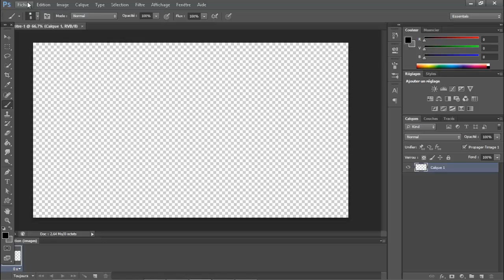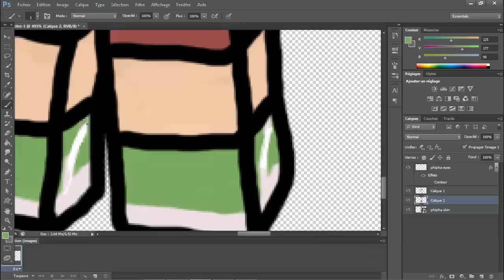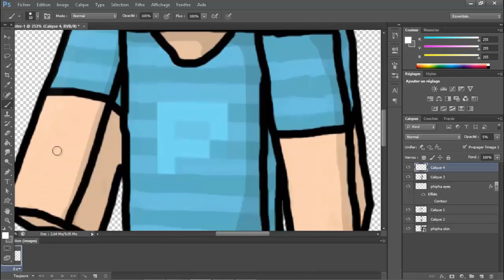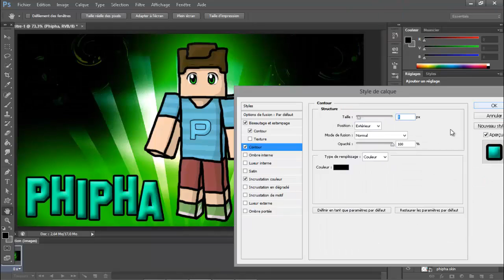PhiPha FanArt - Cartoon PhiPha | GamingMayZ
«LET'S PAINT PhiPha»
 von GamingMayZ

WICHTIGER HINWEIS:
Texturepack: Sphax Purebdcraft

SPIELE GEGEN MICH: "Möge Der Kampf Beginnen! Minecraft [Miky Vs YouTube] 1 vs 1 gegen NexGenDuo"